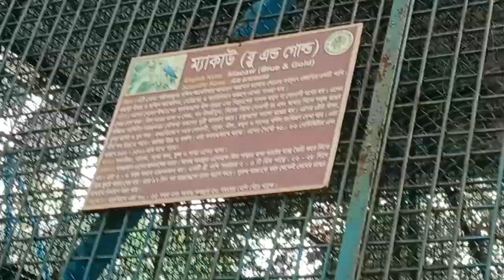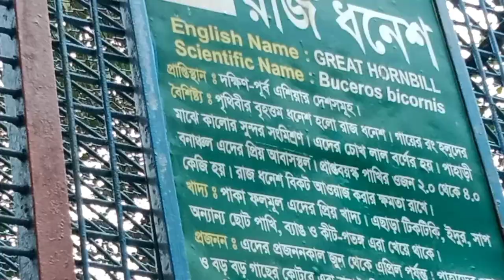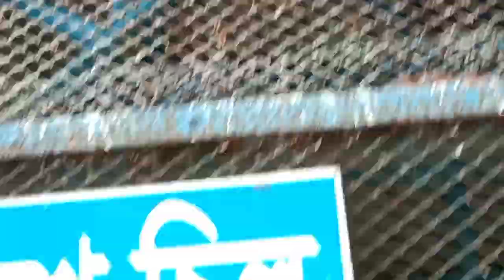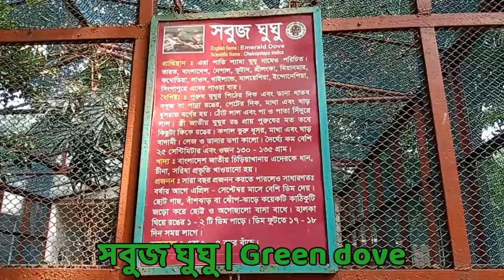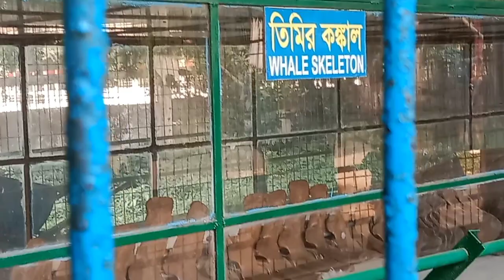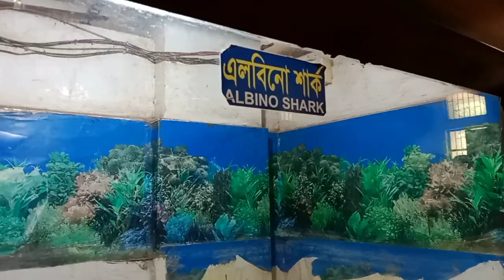বাংলাদেশ জাতীয় চিড়িয়াখানা মিরপুর || Bangladesh national Zoo Mirpur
আসসালামু আলাইকুম সবাইকে। কেমন আছেন সবাই।
আজকে আমি আপনাদের মাঝে নিয়ে এলাম একটি নতুন ভিডিও। ভিডিও টি হলো বাংলাদেশ জাতীয় চিড়িয়াখানা ভ্রমণের ভিডিও। আমরা চিড়িয়াখানায় গিয়ে খুব মজা করেছি । নতুন নতুন অজানা অনেক পশু-পাখি দেখেছি। আমরা ঘর থেকে বের হয়েছি সকাল ১০:৩০ মিনিট আর পৌঁছেছি ১১:৩০ মিনিটে। আমাদের পৌঁছাতে প্রায় ১ঘন্টা সময় লাগে। আমরা গিয়েছি বাসে করে। আমরা অনেক পশু-পাখি দেখেছি। আপনারা সবাই ভিডিওটি দেখবেন। লাইক করবেন ভিডিও টি কেমন লাগলো তা কমেন্টে জানাবেন।

Assalamu Alaikum everyone. How are you all?
Today I brought you a new video. The video is a video of the Bangladesh National Zoo tour. We had a lot of fun visiting the zoo. I have seen many new and unknown animals and birds. We left the house at 10:30 in the morning and arrived at 11:30. It takes us about 1 hour to reach. We went by bus. We have seen many animals and birds. You will all watch the video.
                             ♥ Thanks ️♥️
চিড়িয়াখানায় আমাদের চোখে যেসব পশু-পাখি ছিল=
*বানর 🐒
*মদনটাক পাখি🦤
*ম্যাকাউ পাখি
*কালোগলা বক
*চিত্রা হরিণ 🦌
*রয়েল বেঙ্গল টাইগার 🐅
*সিংহ 🦁
*মিঠা পানির কুমির 🐊
*অজগর সাপ 🐍
*রাজ ধনেশ পাখি 🐦
*জলহস্তী 🦛
*বাজপাখি🦅
*শঙ্খ চিল
*ষাঁড়
*বন গরু 🐄
*গাধা 🐴
*ওয়াটার বাক
*কাঠবিড়ালী 🐿️
*সবুজ ঘুঘু 🦜
*ইমু পাখি 🦃
*ময়ূর 🦚
*সাদা ময়ূর
*জিরাফ 🦒
*জেব্রা 🦓
*ঘোরা 🐎
*হাতি 🐘
*ডোরাকাটা হায়না
*উট 🐫
*গন্ডার 🦏
*শকুন
*লোনা পানির কুমির 🐊
*কচ্ছপ 🐢
*সারস🦩
*হরিণ 🦌
The animals and birds in our eyes at the zoo :
*Monkey 🐒
*Madantake bird
*Macaw bird
*Black-throated stork
*Chitra deer 🦌
*royal Bengal Tiger 🐅
*Lion 🦁
*fresh water crocodile 🐊
*python snake 🐍
*Raj Dhanesh bird
*hippopotamus 🦛
*falcon
*Conch chill
*Bull
*forest cow 🐄
*Donkey 🐴
*Water Buck
*Squirrel 🐿️
*Green Dove
*Emu bird
*Peacock 🦚
*White peacock
*Giraffe🦒
*Zebra 🦓
*Horse 🐎
*Elephant 🐘
*Striped hyena
*Camel 🐫
*Rhinoceros 🦏
*Vulture
*Saltwater crocodile 🐊
*Turtle 🐢
*Egret🦩
*Deer🦌
*বাংলাদেশ জাতীয় চিড়িয়াখানা মিরপুর
*বাংলাদেশ জাতীয় চিড়িয়াখানা ভ্রমণ
*বাংলাদেশ জাতীয় চিড়িয়াখানা ঢাকা
*মিরপুর চিড়িয়াখানা ভ্রমণ
*বাংলাদেশ
*চিড়িয়াখানা
*ঢাকা
*Assalamu alaikum everyone
*Bangladesh national zoo mirpur
*Bangladesh national tour
*Bangladesh national zoo Dhaka
*mirpur zoo tour
*Bangladesh
*Zoo
*Dhaka